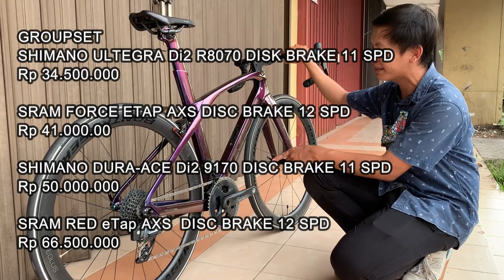TREK Madone SLR 8 SRAM eTAP Force AXS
The Madone took its name from the Col de la Madone in France,
a 13km climb with a 6.7% average gradient, steepening to 8% in places,
925m from sea level

TREK MADONE
SLR 8 project one
( made in USA ) 700 OCLV Carbon,
Project One, Assembled in the USA, thn 2020
warna : chameleon (icon colour project one)
rim brake
size 50
GS Sram Force AXS
rim brake size :
chain ring 48/35, crank arm 170
sprocket 10 -33,
WS : Bontrager aerolus 5,
ban bontrager R3,
sadel bontrager arvada pro carbon,

Harga Full Bike Rp 140 jt
Ready Alam Sutera

GROUPSET
SHIMANO ULTEGRA Di2 R8070 DISK BRAKE 11 SPEED
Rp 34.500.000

SRAM FORCE ETAP AXS DISC BRAKE 12 SPEED
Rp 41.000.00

SHIMANO DURA-ACE Di2 9170 DISC BRAKE
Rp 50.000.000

SRAM RED eTap AXS 2x12  DISC BRAKE
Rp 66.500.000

WHEELSET Carbon Disc Brake BONTRAGER AEOLUS PRO 5 TLR
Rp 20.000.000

Sram ETAP Battery Charger And Cord
Rp 960.000

Sram Etap Battery
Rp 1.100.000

Brake Pad Shoe CORIMA Original for Carbon Rims
Rp 600.000

SADDLE Bontrager Arvada pro carbon
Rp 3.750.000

Untuk Konsultasi dan Jasa Rakit Sepeda
Hubungi
SBR CORNER
Water Sports - Triathlon - Cycling
Ruko Crystal 8 No. 62
Alam Sutera - Tangerang
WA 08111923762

"PILIHLAH SEPEDA SESUAI DENGAN
BUDGET DAN INTENSITAS GOWES ANDA"

PERHATIAN :
HARGA YANG TERTERA HANYA REFERENSI SAJA DAN BISA BERUBAH SEWAKTU-WAKTU
MOHON DAPAT JAPRI/DM KE WA 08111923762 UNTUK KETERSEDIAAN STOCK DAN HARGA